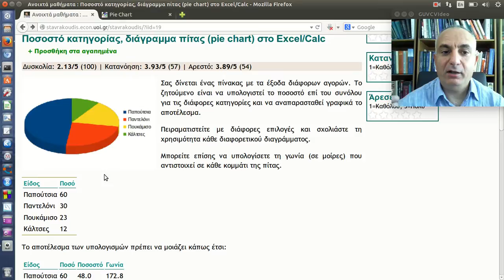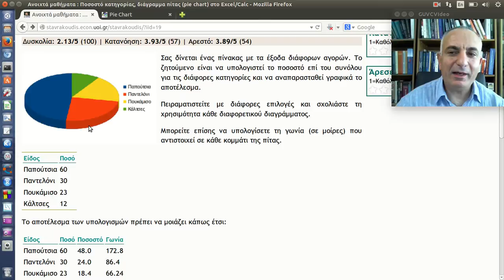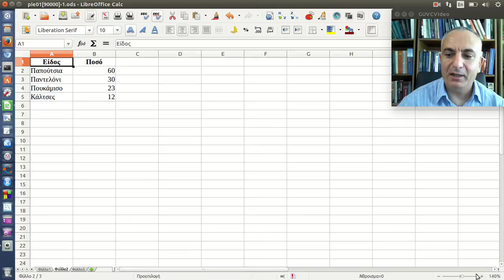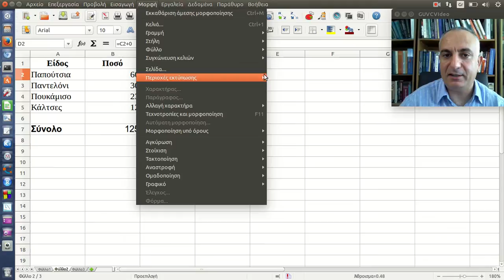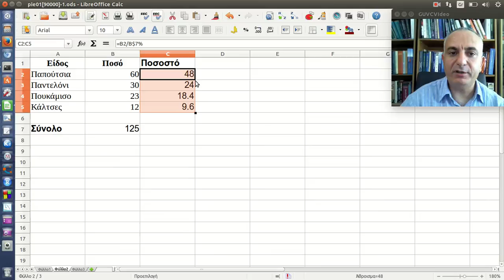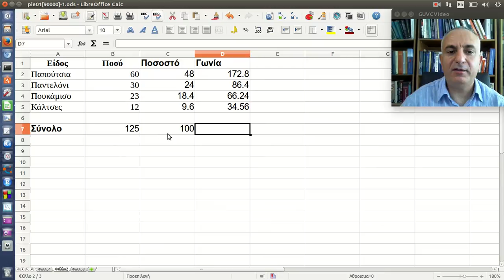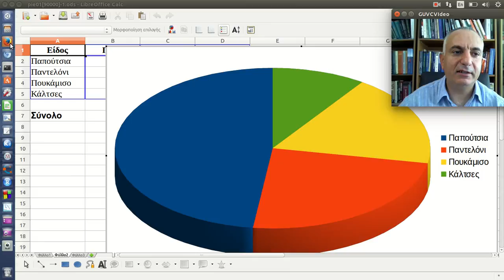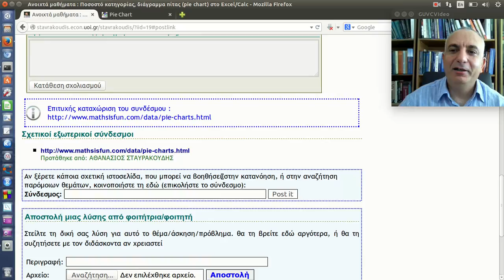Ποσοστό κατηγορίας, διάγραμμα πίτας (pie chart) στο Excel/Calc